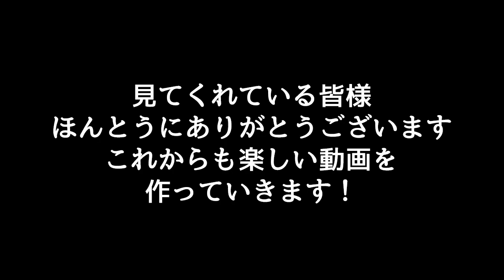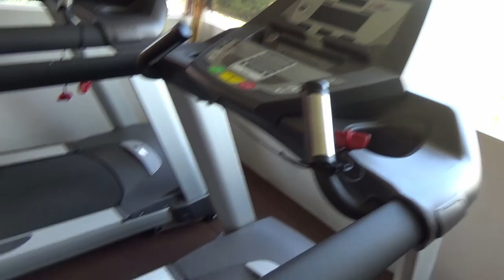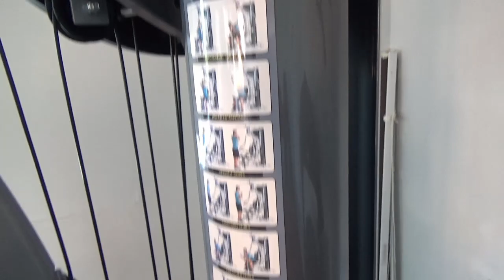これがカンボジアのホテルだ！【カンボジア旅＃3】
この値段でこの設備はすごい。